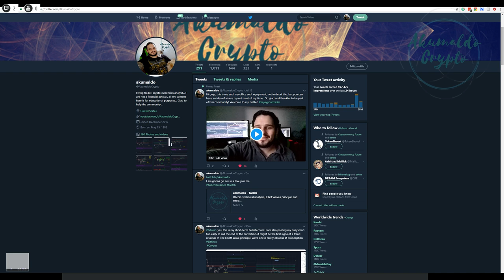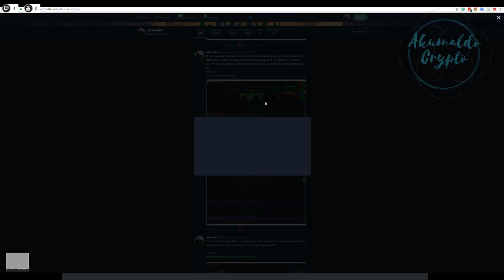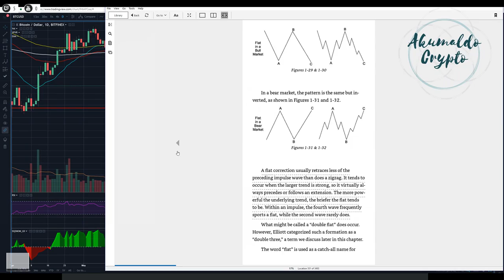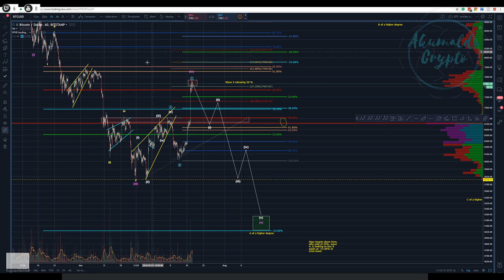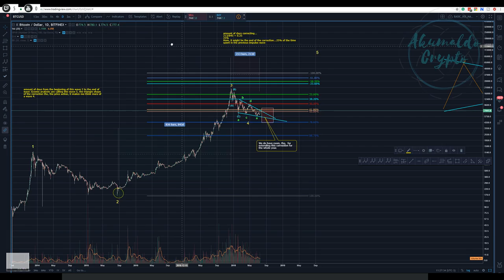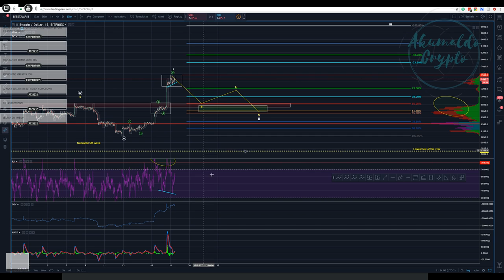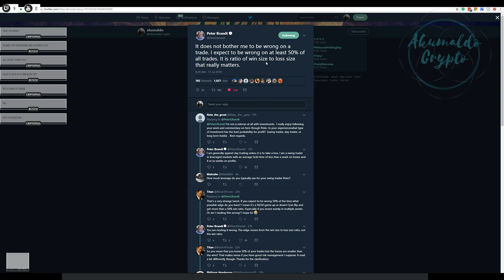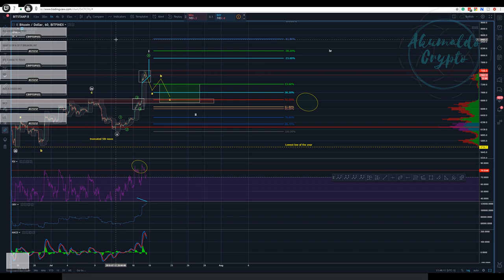Bitcoin technical analysis - Calm after the storm, or before?[July 18, 2018]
After the bull run, we had yesterday, I am presenting here some scenarios that might happen next. Thanks, guys for the support -- Watch live
Wanna know more about TA?:
My referrals to the following exchanges:
Binance: